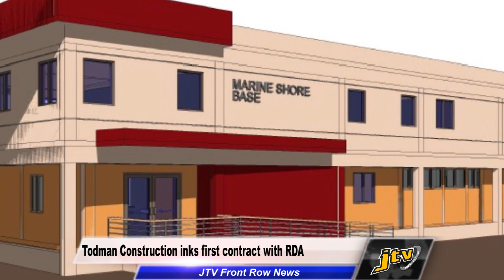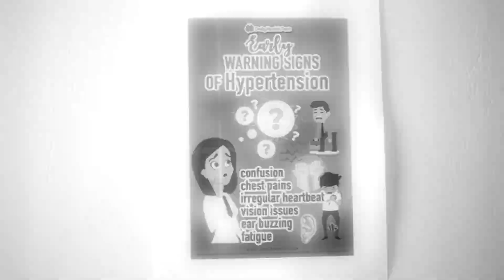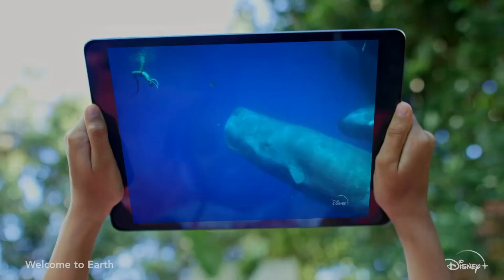Todman Construction inks first contract with RDA